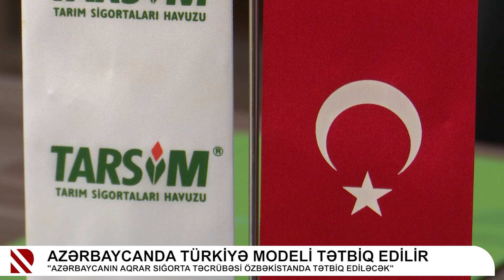Türkiyə ilə əməkdaşlıq genişlənir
Azad olunan ərazilərin inkişafında aqrar sığortanın rolu müzakirə edilib